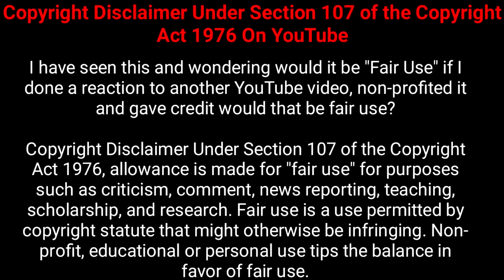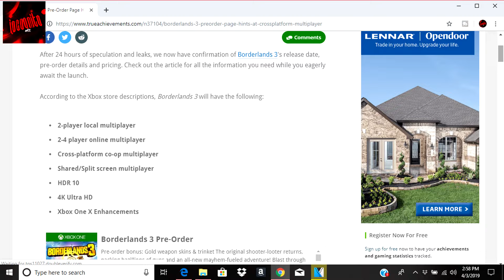BORDERLANDS 3 OFFICAL ANNOUNCED TRAILER REACTION